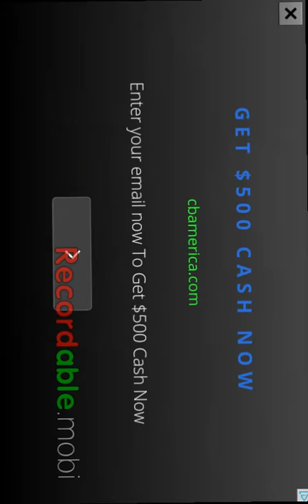my first time recording